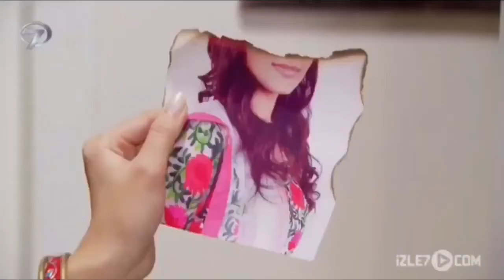Strange Love | A Thousand Years - Christina Perri